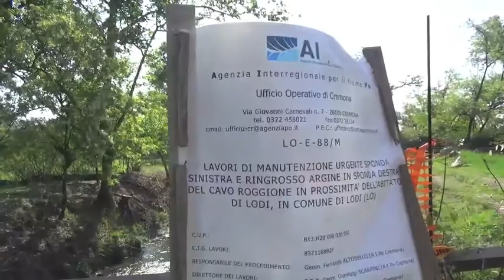CAVO ROGGIONE IN SICUREZZA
A Lodi si lavora alla sistemazione del corso d'acqua grazie all'Aipo